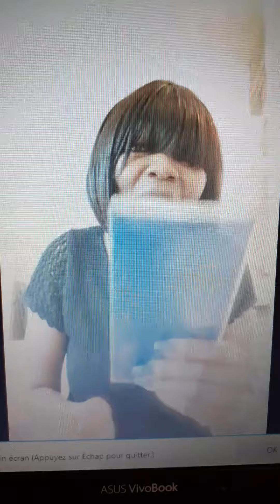La cuistot machiavélique explique son passé